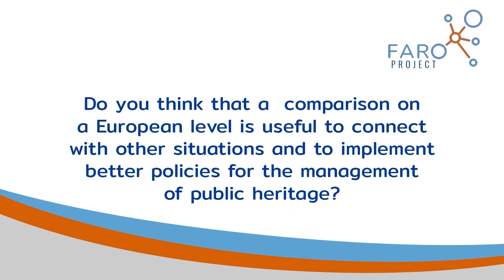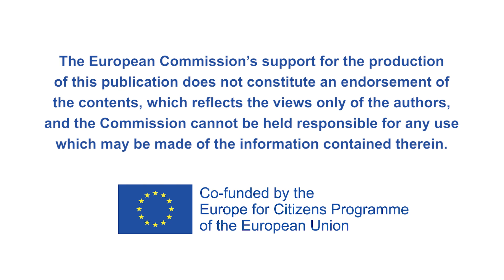FARO Project - Dissonant Heritage and voice of citizens - Patrick Leech